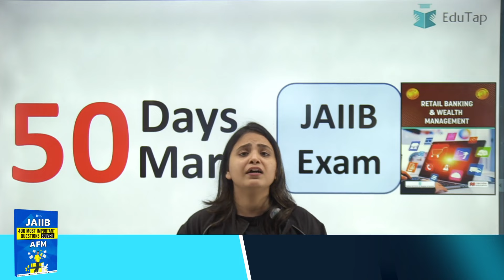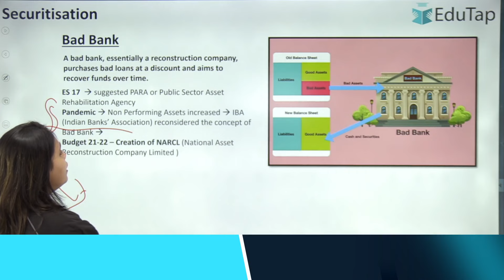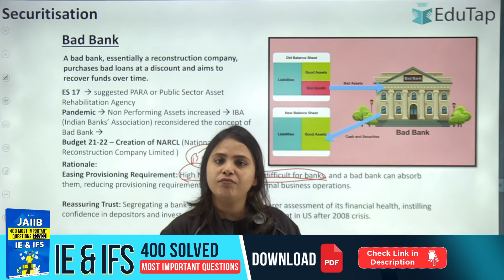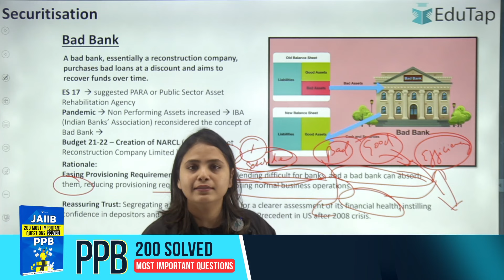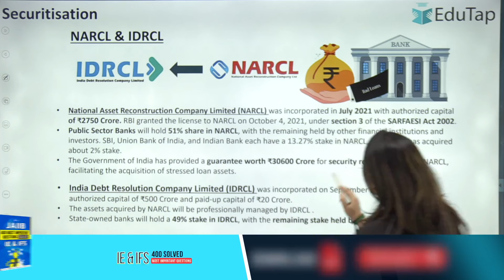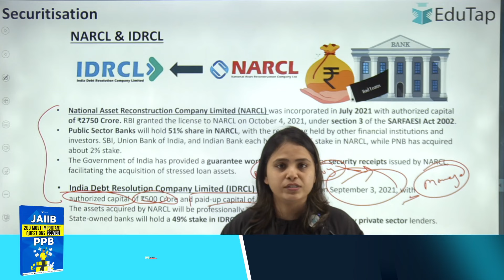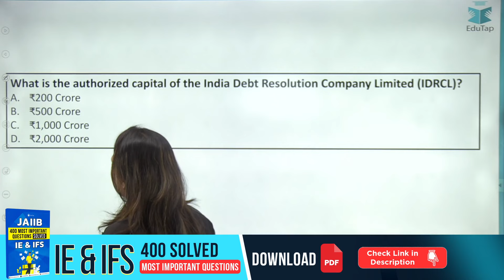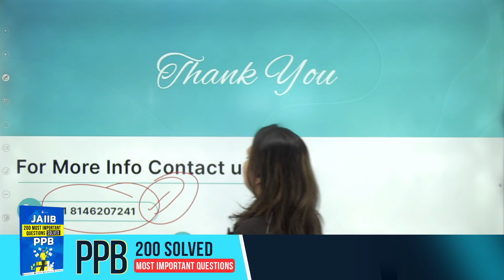JAIIB RBWM Module B Preparation | JAIIB RBWM Important Topics & Questions |JAIIB EduTap Free Classes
In this 50 Days - 50 Marks RBWM Series for the JAIIB October 2024 Exam, Garima Mam will be covering the most important topics of JAIIB Retail Banking and Wealth Management (RBWM) paper for the aspirants of the JAIIB exam. In these free JAIIB Online Classes, Garima mam has beautifully explained the topics in detail of all modules to help students qualify the JAIIB RBWM paper with at least 50+ marks by going through this lecture series.

Have questions?